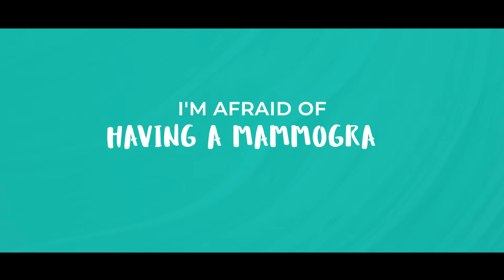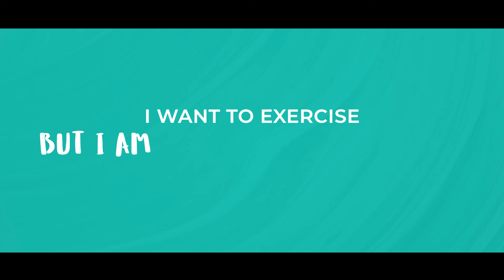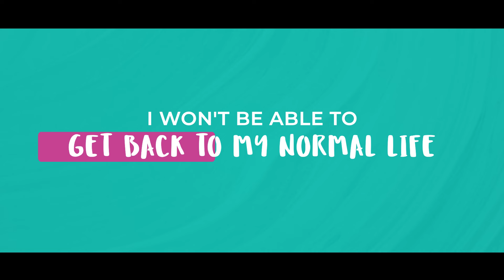Negative Thoughts after Breast Cancer - with Dr Tasha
If you have had breast cancer treatment, you may be having some negative thoughts that may be preventing you from moving forward. Let's know about negative thoughts what they mean and what you can do to help alleviate them.

Once, breast cancer treatment is complete, you'll have surveillance mammograms once a year for a minimum of five years. The visit to the clinic can be a stressful time and it can also be triggering for many. It can bring back memories of when the cancer diagnosis was made, which is something you definitely don't want revisit.